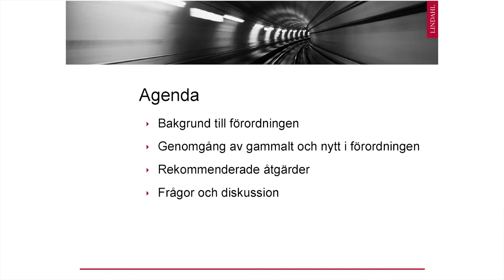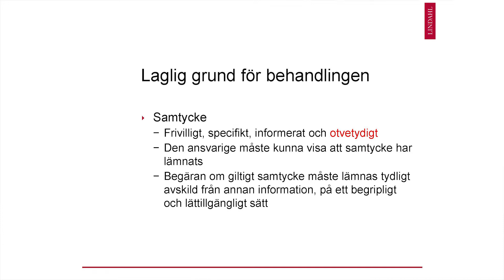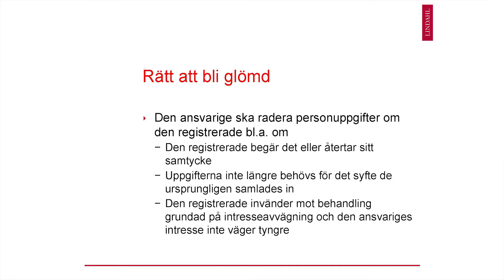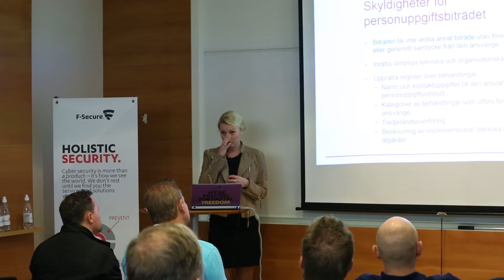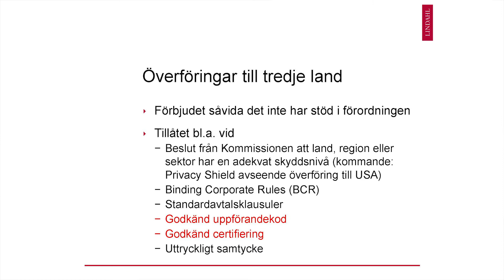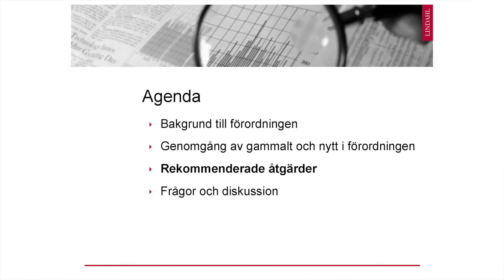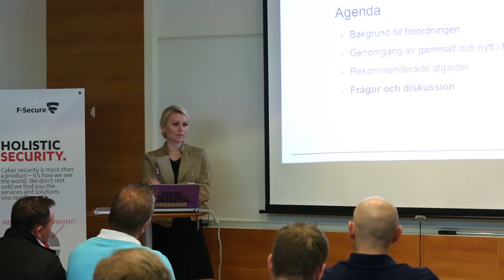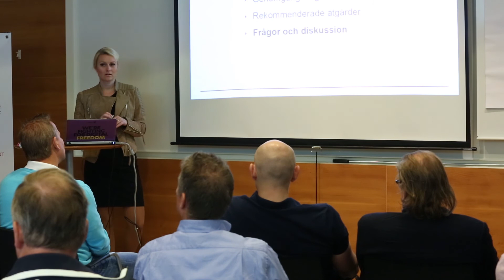EU:s dataskyddsförordning: F-Secure frukostseminarium – Del 1.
Gästföreläsare Viktoria Wastenson från Lindahl Advokatbyrå presenterar EU:s nya dataskyddsförordning och kommande ny svensk lagstiftning.  Viktoria beskriver bakgrunden till förordningen, belyser gammalt och nytt i den utgående från svenska personuppgiftslagen (PUL) samt ger rekommenderade åtgärder man bör ta som företag och organisation.